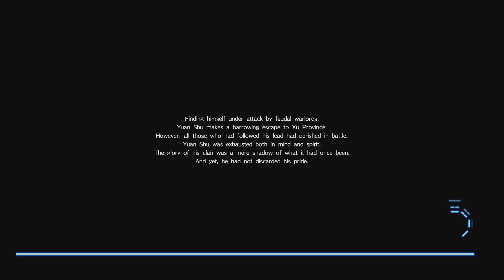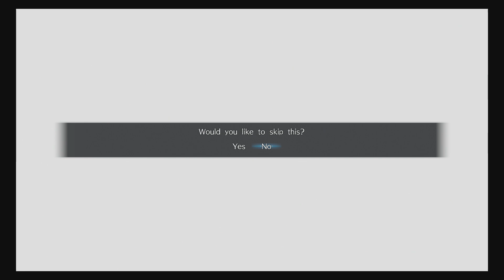Rat Emperor Yuan Shu Story Mode Ultimate Difficulty FINAL - BS Ending - Dynasty Warriors 9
The end is nigh, the RAT EMPEROR is now ACTUALLY EMPEROR. However, his newfound status made many haters rather jealous, and now they've band together to crush our beloved Yuan Shu.  The same benevolent Yuan Shu who treated father and son commoners to a wonderful meal despite their deep class differences.  Perhaps his good Karma shall reward him in his great time of need?